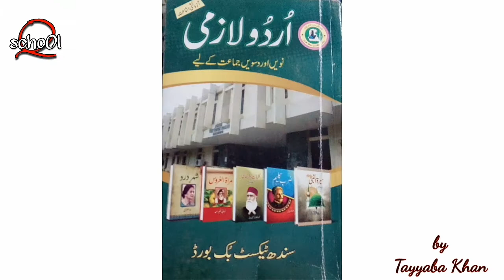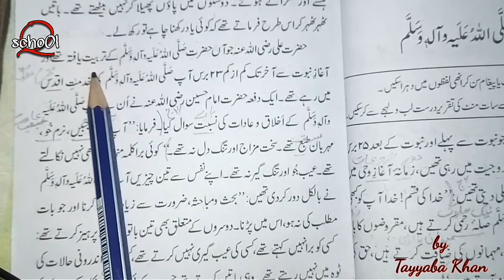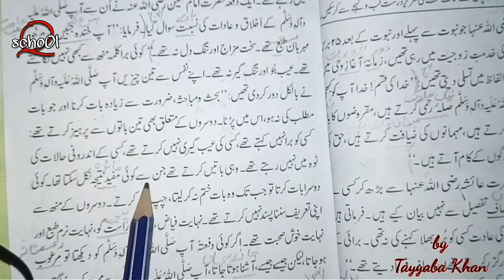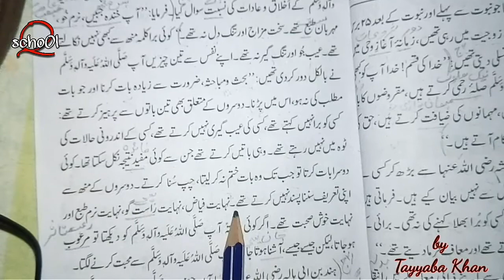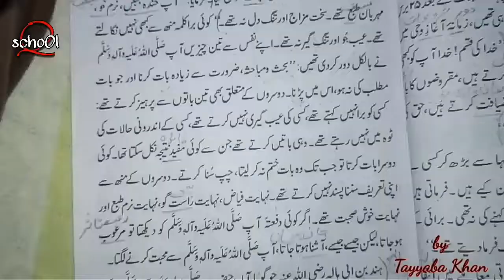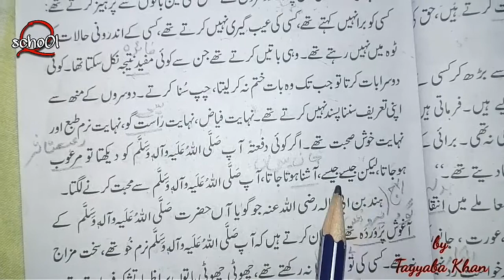Akhlaq e Nabvi s.a.w part1 urdu lazmi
I am trying to  make an effort to teach the children of my beloved country with clarity, specially those who are not capable of attending expensive schools and tutors  during this pandemic and  lock down.

I hope that these classes will be helpfull  for the students.

May Allah help me and make this task easy for me AMIN  .

Regards
Tayyaba Khan.